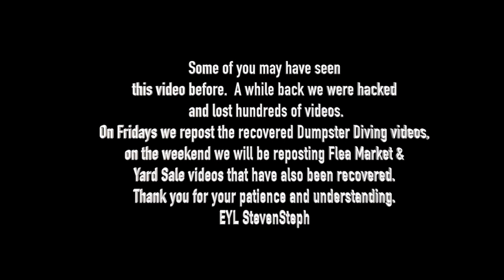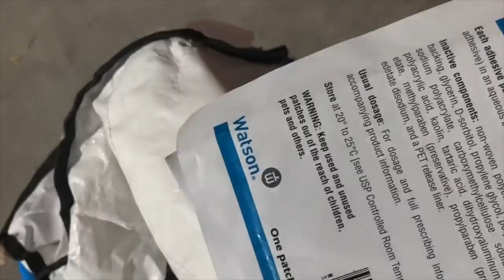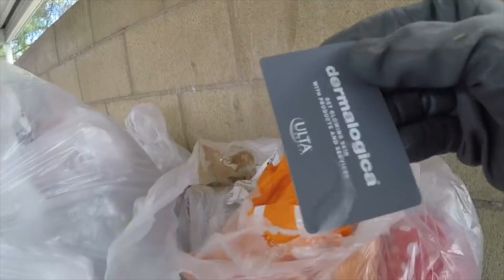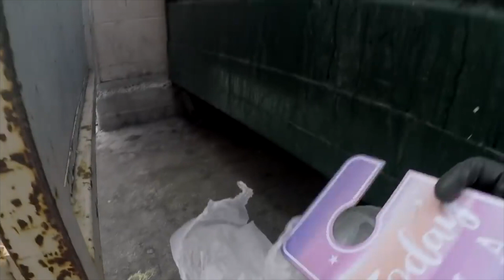Dumpster Diving- I can't Believe this!